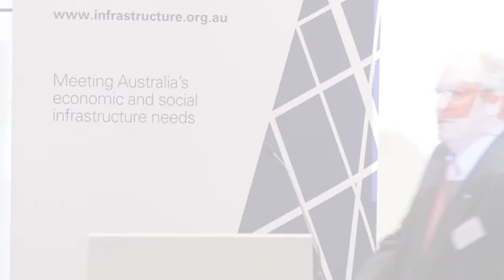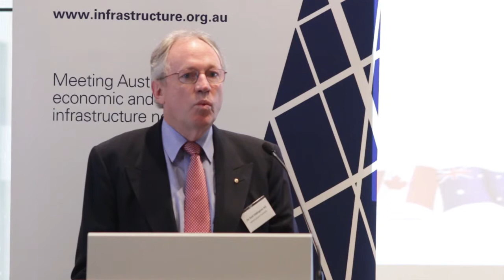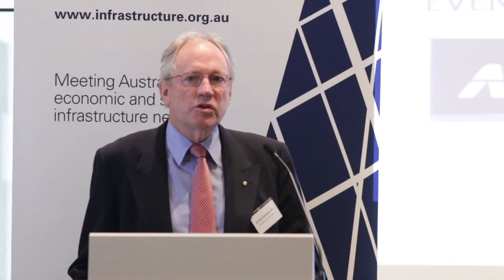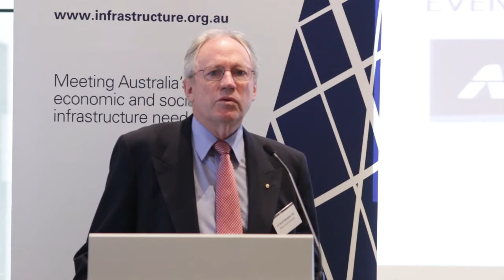Sir Rod Eddington AO | Chairman, Infrastructure Australia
Sir Rod Eddington AO addresses the Australia-Canada Infrastructure Symposium, hosted by Infrastructure Partnerships Australia and the Australia-Canada Economic Leadership Forum, held in Melbourne on 24 February 2014.